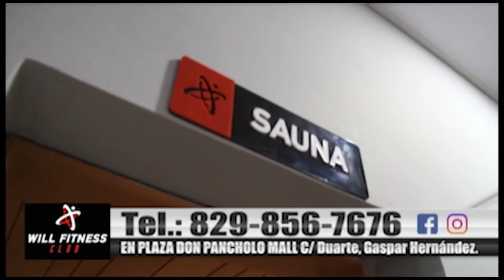RITMO CALIENTE TV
POR SUPER CANAL 33 Y SUPER CANAL CARIBE
EE.UU. 1PM Y REP. DOM. 1 PM.
JOSE DE LOS SANTOS (EL KIMBA)
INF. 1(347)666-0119